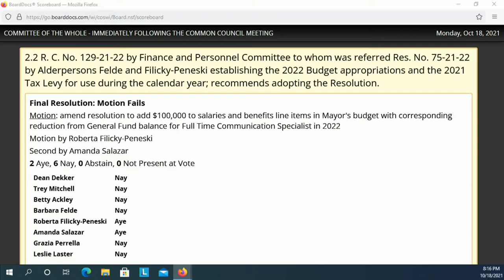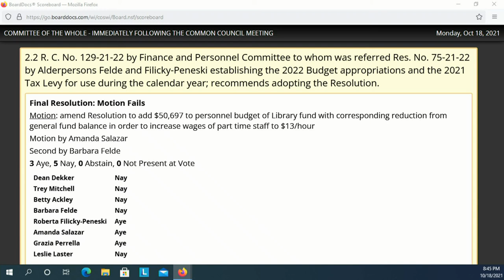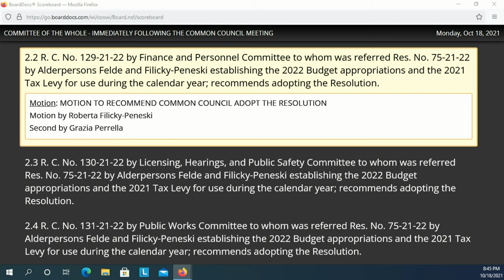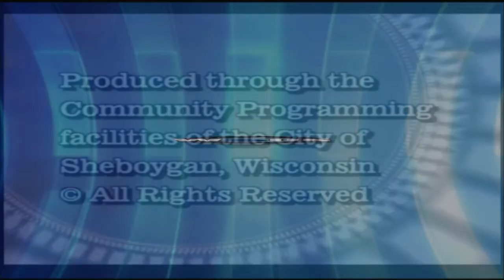COTW 10182021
**No audio for 5:55 **
The Committee Of The Whole Meeting immediately following the Common Council meeting, MONDAY, October 18, 2021, in City Hall, 3rd Floor - Council Chambers, 828 Center Avenue, Sheboygan, WI.